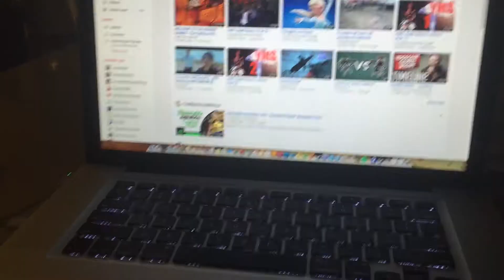Clash of the Titans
hes dead because of me